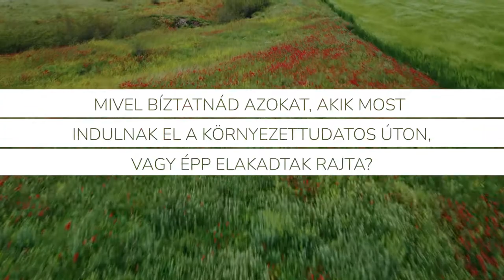Az én környezettudatos utam #3 - Közösen könnyebb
Az én környezettudatos utam videósorozatban a Tudatos Vásárlók Egyesületéhez közel álló emberek mesélnek arról, hogy az életük különböző területein ők hogyan tesznek a fenntarthatóságért.

A Közösen könnyebb epizódban Ekler Éva, Mengyán Eszter (Holy Duck blog, fentarthatodivat.hu alapítója), Amrein Tamásné Miskolczi Boglárka és Nagy Réka (okoanyumag.hu alapítója)